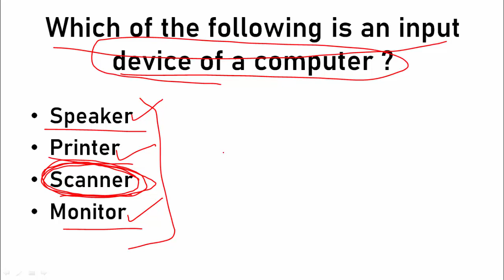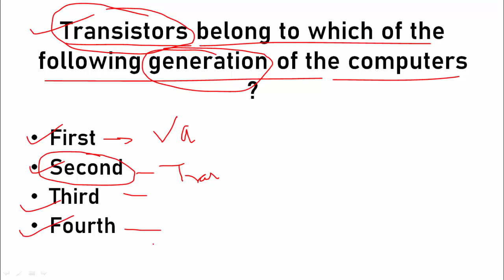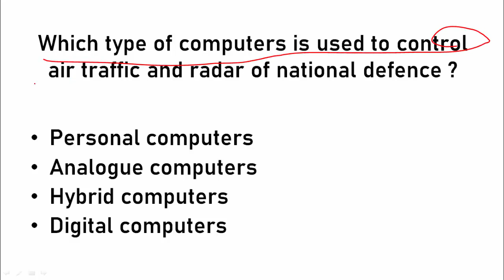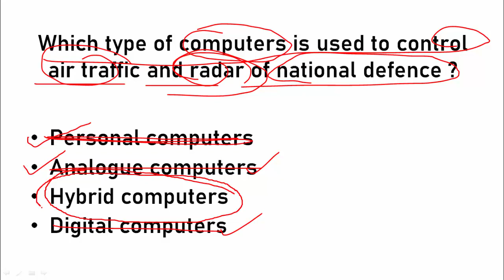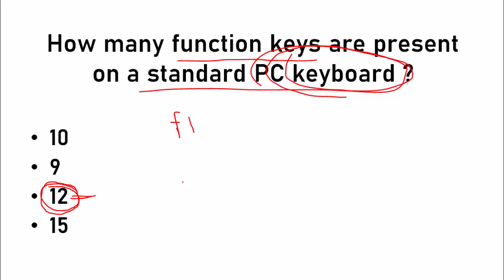📚Computer Objective Series Part 3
ssc chsl computer questions,
ssc chsl computer typing test,
ssc chsl computer syllabus,
ssc chsl computer,
ssc chsl computer class,
ssc chsl computer questions 2023,
ssc chsl computer syllabus 2024,
upsi computer operator vacancy 2023,
upsi computer,
upsi computer operator,
upsi computer class,
up si computer certificate,
upsi computer course,
upsi computer questions,
ssc cgl computer class,
ssc cgl computer questions,
ssc cgl computer previous year question paper,
ssc cgl computer book,
ssc cgl computer class playlist 2023,